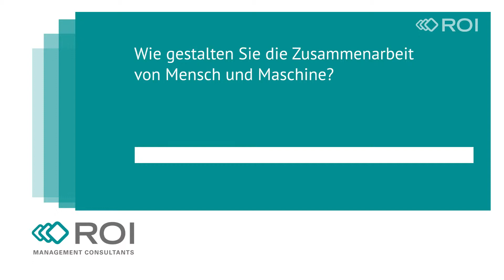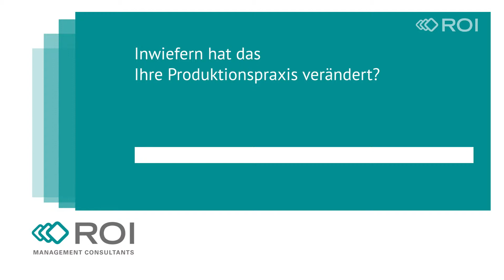Industrie 4.0 bei der WS Kunststoff-Service GmbH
Für ihre außergewöhnliche Industrie 4.0 Lösung in der Fertigungspraxis zeichneten die Fachzeitung Produktion und die Unternehmensberatung ROI Management Consulting AG die WS Kunststoff Service GmbH mit dem „5. Industrie 4.0 Award“ aus.
Wassim Saeidi, Geschäftsführer der WS Kunststoff-Service GmbH, erläutert im Video, wie sein Unternehmen Datenbrillen, CoBots, eine eigens entwickelte Mitarbeiter-App sowie weitere Industrie 4.0 Elemente im Rahmen schlanker und hocheffizienter Montagedienstleistungen für Kunststoffteile einsetzt.

Hier können Sie Informationen von ROI zu Themen wie Digitalisierung, F&E, Produktion, Logistik oder Lean Management kostenfrei beziehen